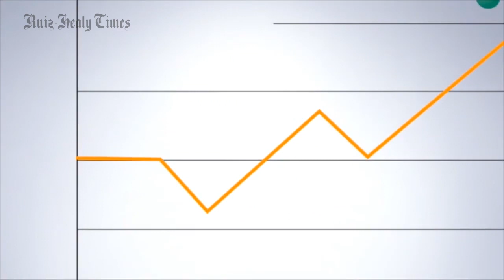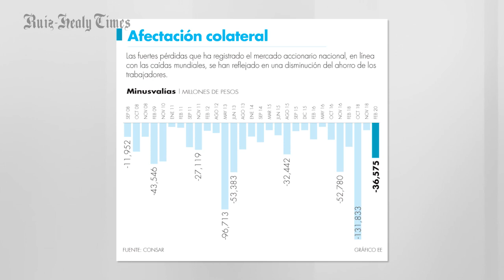Caída de la bolsa de valores si nos afecta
El Presidente López Obrador dice que si no tienes dinero invertido en la bolsa de valores no te va a afectar su caída... pero "me canso ganso" que eso NO ES CIERTO. Le afecta a los ahorros de más de 66 millones de mexicanos.